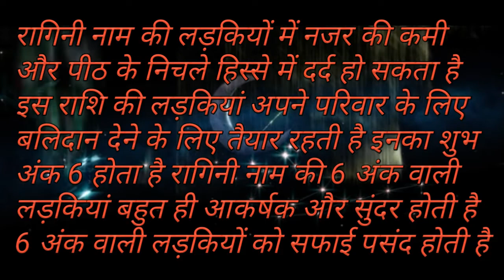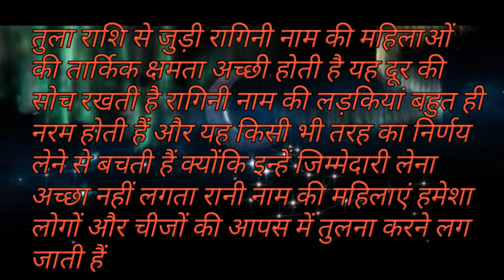रागिनी नाम का मतलब , राशि और व्यक्तित्व !!नाम अर्थ !! नाम राशि !! Ragini naam !!